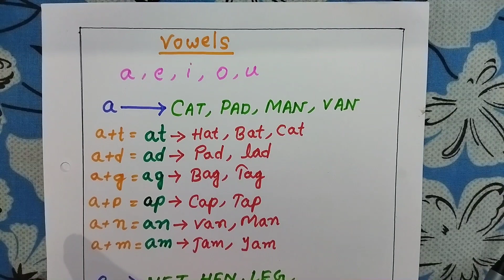বাচ্চাদের Phonic sounds কিভাবে শেখাবেন||learn phonic sonds||vowel sounds in english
video highlights
Vowel sounds in English
Vowel sounds
bhawal and consonant sounds
Vowel sound words
Vowel phonic sounds
What are the 20 vowels sounds?

What are vowel sounds
What are vowel sounds with examples

How do you identify a vowel sound?
how many vowels sounds  in english
what are vowels for kids
how to teach vowels soundsB to kindergarten